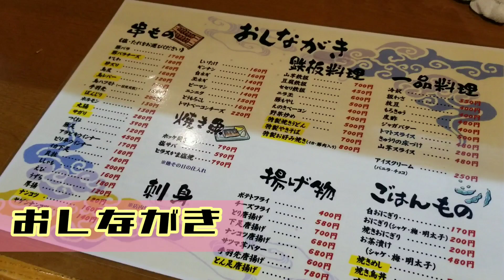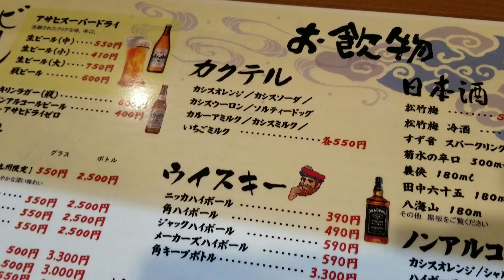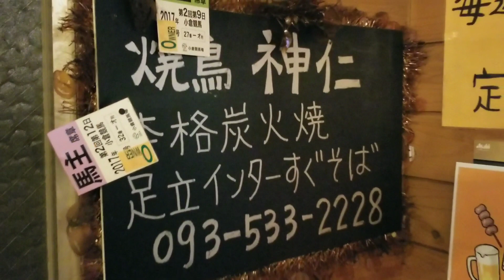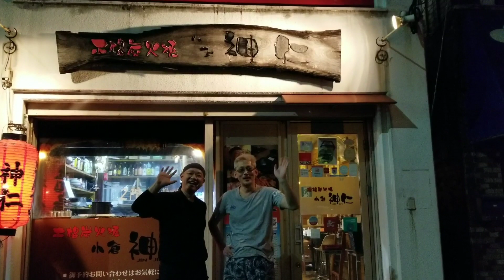【小倉北区】本格炭火焼『神仁・じんじん』さんの焼き鳥が旨すぎる❗焼き鳥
小倉北区にある本格炭火焼【小倉・神仁じんじん】さんにお邪魔しました❗焼き鳥はもちろん、鉄板焼き、手羽先、ステーキなど、どれも美味しいお店です😊@kojirou0828